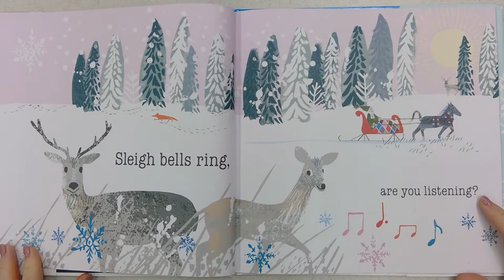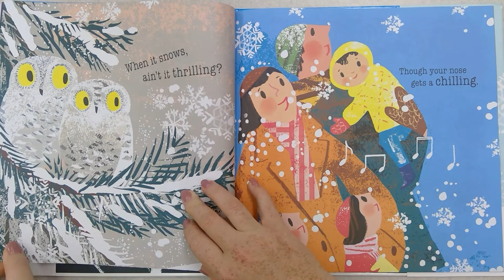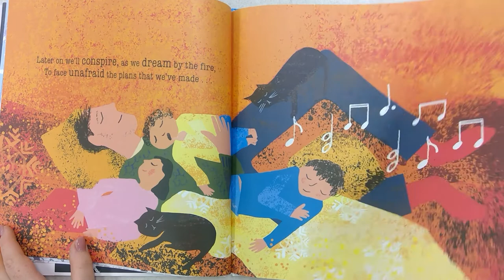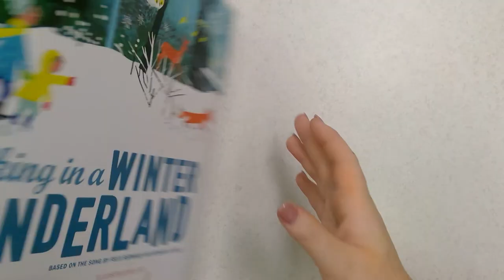Walking in a Winter Wonderland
Read by Miss LeSher